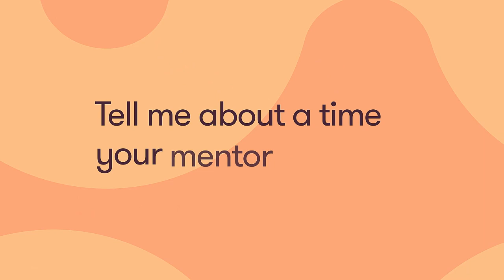What makes a great mentor?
Did you know that 1 in 3 employees don't have someone who helps them grow and develop?

Managers act as mentors too. So we asked real employees about their best mentoring experiences to help you improve in this role.